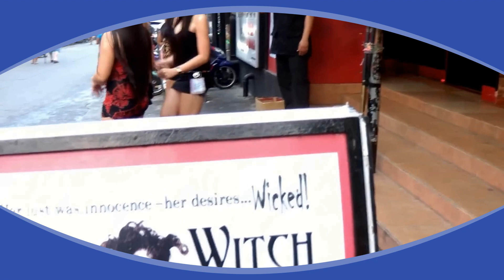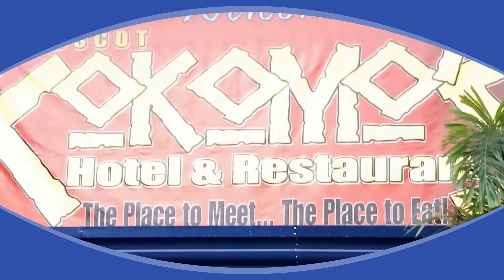🇵🇭 Common Expats hangout in the Philippines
BAR HOPPING AND BIRD WATCHING IN ANGELES CITY.
THE MOST GORGEOUS WOMEN IN THE NATION LIVE IN A SMALL CITY.

Please attribute this work to “A. Santos Street Changing” and “Niagara Bar, A. Santos Street, Angeles City” and “Kokomo's, Fields Avenue, Angeles City”

I am in my sixties and have been retired since 2016. My life has become difficult and needs a significant remodel. It's now time to plan for a lifestyle change. I intend to retire overseas soon...somewhere. At this time, I am healthy and capable of most challenges that may appeal to my adventurous side. I am planning that change to occur by 2026, please enjoy that journey with me.